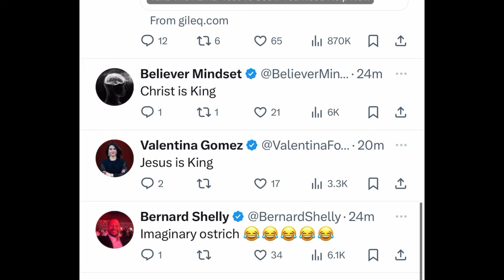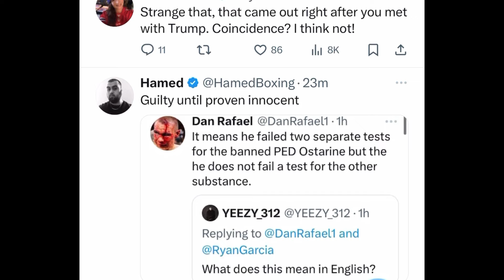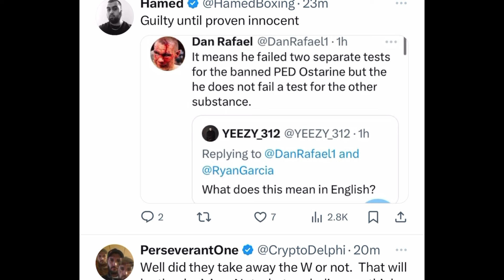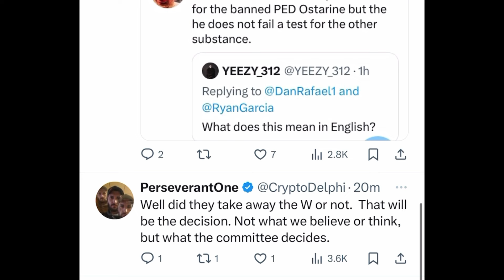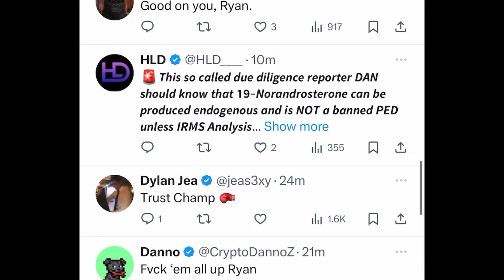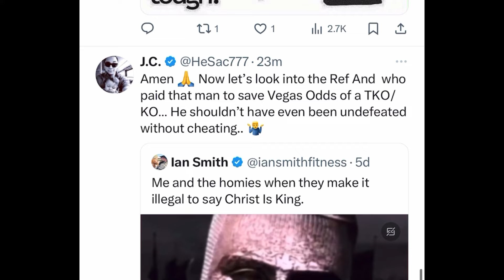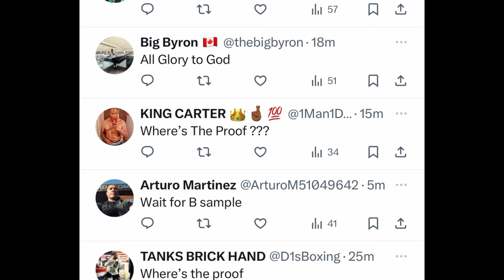￼ Ryan Garcia is not a cheater and the proof is coming out